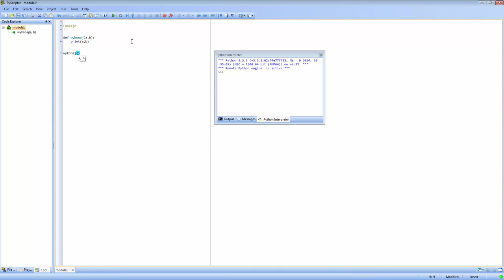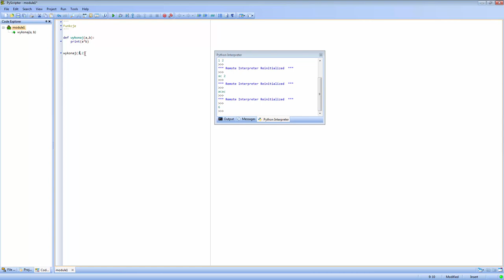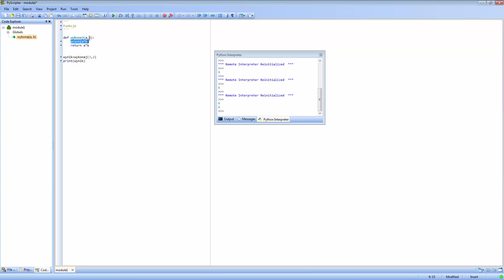Deklarowanie funkcji - lekcja z kursy Python. Podstawy programowania | Videopoint.pl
Żądny wiedzy?